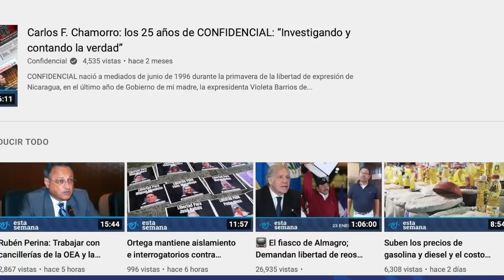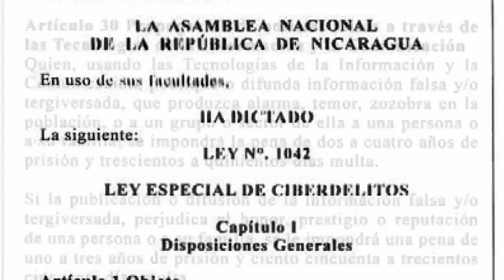Suiza impone sanciones a siete funcionarios del régimen y tres entidades estatales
El Gobierno de Suiza sancionó este lunes a siete funcionarios del régimen sandinista y tres entidades públicas de Nicaragua. Entre los sancionados están los hijos de la pareja presidencial, Camila y Laureano Ortega Murillo, así como al Consejo Supremo Electoral, la Policía Nacional y el Instituto Nicaragüense de Telecomunicaciones y Correo, Telcor.

- Ortega mantiene aislamiento e interrogatorios contra presos políticos en El Chipote.
- Todas las pruebas y testigos para condenar a Margarito Alvarenga son policías orteguistas.
- Rubén Perina: Trabajar con cancillerías de la OEA y la resistencia interna en Nicaragua.
- Inicio de ciclo escolar tuvo gran afluencia y pocas medidas sanitarias frente a la covid-19.